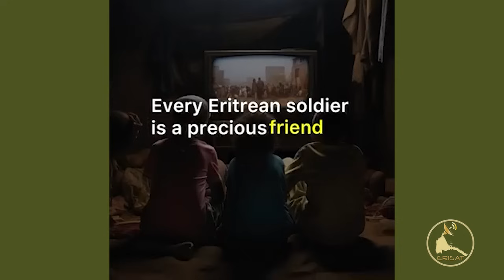𝐄𝐑𝐈𝐒𝐀𝐓: News ~ ዜና | ባህላዊ ጉዳያት ህግደፍ ኣብ ዕንወት